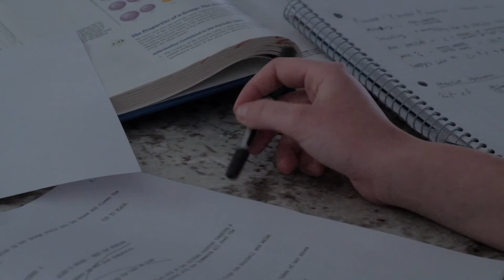Oblivious - Short Film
filmed on a Fujifilm X-T2
POWERNOISE/ EXPERIMENTAL & POST-INDUSTRIAL selected tracks. by Simplexia